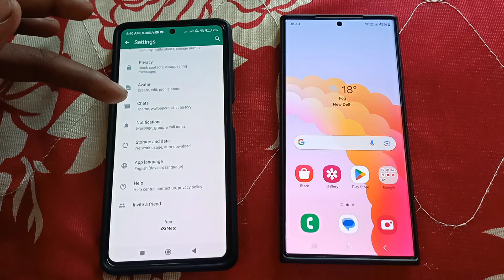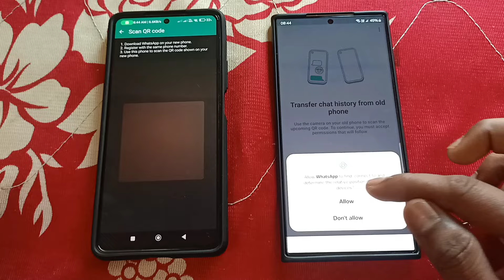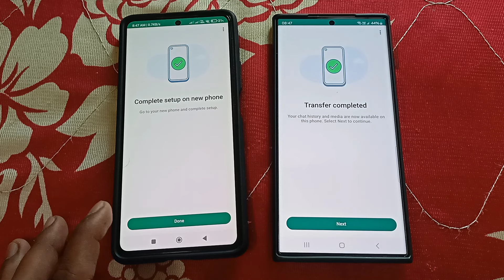whatsapp ka data dusre phone mein kaise transfer kare | how to transfer whatsapp data to new phone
Know more about :
Mutsapper supports lossless transfer of multiple WhatsApp, WhatsApp Business and GB WhatsApp data types between Android and iOS devices without restoring your phone to factory settings before transfer. The transfer process is simple and fast, which can give you the best transfer experience.

Hello dosto iss video me hamne aapko bataya hai ki aapne whatsapp ka data dusre mobile ke whatsapp me kaise transfer kar sakte ho

Quieres Solved 👇
1. whatsapp data dusre mobile mein kaise transfer kare
2. how to transfer whatsapp data from old phone to new phone
3. ek mobile se dusre mobile me whatsapp backup kaise kare
4. whatsapp chat transfer to new phone
5. whatsapp message transfer to another phone
6. whatsapp ka data dusre phone me kaise dale
7. whatsapp data transfer from android to android